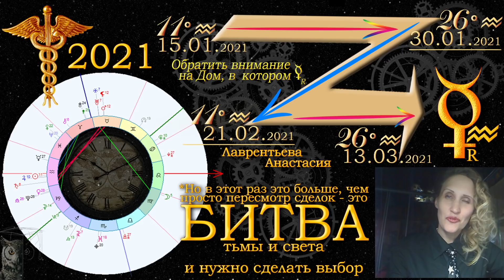Ретроградный Меркурий 30.01-21.2: Битва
Переосмысление в 2021 - РетроМеркурий - в стихии воздуха.
В этой стихии Меркурий сильнее всего и наиболее жаден до информации... связей... контактов... Поэтому РетроМеркурий с 30.01 до 21.2 вспомнит старые контакты...
Но... на самом деле... Меркурий в градусах ретропетли еще с 15.01.
Все контакты и идеи, которые появились тогда - будут пересмотрены ДВАЖДЫ: с 30.01 до 21.2, а потом еще с 21.2 до 13.3 - Вот это и есть ретроПетля. Вспоминайте))
РетроМеркурий подвергнет переоценке все те знания.
А то, что будет с 30.1 до 21.2 - будет переоценено и переосмыслено: поэтому покупки и контракты, классически, не рекомендуется.
Меркурий символизирует - контакты, торговлю, коммуникации, мышление, дороги, поездки...
И ретроМеркурий - поднимет вопрос, на сколько вы соответствуете гибкому пластичному неординарному движению мысли. На сколько вы готовы меняться, готовы учиться...
РетроМеркурий подсунет ошибки... задержки. опоздания. сбои. проблемы со связью...
Документы и сделки заставит перезаключить... проекты будут нерезультативны...
На тех, у кого ретроМеркурий в натале - это не подействует, а, наоборот повысится, работоспособность.
Итак, Не время начинать новое.
Время – анализа и подведения итогов. Хорошо усваивать пройденное.
Диагностика и обследования лучше не проводить.
Безусловно, следует отложить покупку всех носителей или передатчиков информации (компьютеров, телефонов и пр.)...
Не следует оформлять бумаги, документы, начинать новую работу или вступать в новую должность... Хорошо закрывать «долги»...
Водолей - нервы... РетроМеркурий проверит нервную систему.
Особенность этого ретроМеркурия в том, что он приходится на СРЕТЕНИЕ.
Стретение, Громница, Имболк - это встреча и битва Мары зимы и девицы Весны...
*Обратите внимание. Сакральные точки не привязаны к человеческим календарям. - это человеческие помрачения, сбивающие с ритмов божественных. По Солнцу следует ориентироваться, а не по календарям.
Мы проговаривали, Что есть четыре сакральные самые важные точки КолоГода - это 0 градусов кардинального Креста: Зимнее и летнее солнцестояние, весеннее и осеннее равноденствин.
Также есть ещё 4 промежуточные сакральное точки, попадающие 15 Градусы фиксированного креста. Об этом на нашем канале есть специальные подробные ролики в плейлисте "УстоиПредков"..
Встреча зимы и весны - это бой - СРЕЧА на мироколице Яви. Гром гремит перунов - вот что такое громница. Это перелом зимы, где властвует Старуха-мара.
На сретение люди закликают Весну - Пробуждение и желание привести Свет в Явь. В 2021 году, получается, Пробуждение через пересмотр...
На Имболк-громницу наши предки совершали очистительные обряды: очищаясь на Земном плане, мы Чистимся и в тонких планах.
Поэтому смысл этого ретроМеркурия - очищение... ОчищениеМЫСЛЕЙ, в-первую очередь, конечно.
Сретение - борьба темных и светлых сил зимы и весны.
Какие сюжеты мы наблюдали накануне? что сформировало эту битву? вот это и будет темой наших трех недель)
Безусловно, инаугурация, Навальный и прочее. снова всплывет...
Давайте посмотрим аспекты))
Ищите свою битву добра и зла. Водолейские две волны - это выбор между добром и злом, а ретроМеркурий - на основании выводов по предыдущему сюжету. Причем, заметьте, не баланс, а именно - ВЫБОР. И это внутренний запрсо на выход на новый уровень, подкрепляемый желание и готовностью развиваться и самосовершенствоваться. Т.е. нужно убрать шоры, иллюзии, самообман. Если нужно, перепрофилироваться...
Свобода Водолея - умение пользоваться свободными минутами даже)) и не зависеть от чужого мнения.
Поэтому если наша мысль заскорузла, закостенела, зашорилась. то ретроМеркурий вернет нас в то место, откуда пошла ошибка)) И это хорошо! плохие мысли порождают соответствующие мыслеформы и реальность ;( т.е. наш условный реал - Ленинская материя, данная нам в ощущениях - зависит от того, соответствуют ли мысли предназначению...
Водолей - это и идеологическое воспитание ;) интернет-пропаганда и зомбирование - ГибриднаяВойна... На ретроМеркурии можно очиститься от этого)))
Водолей - как бы демократия (в хорошем смысле) - и ретроМеркурий пересмотрит ее ценностей.
 Смотрите другие наши аналитические разборы, прогнозы и лекции.
Пишите мне в личку в Фейсбук по вопросу поиска Предназначения, исследования кармических долгов и разбора натальных карт:
Скачивайте наш астрокалендарь2021) и обратите внимание на серединные точки)) С любовью, вашаНастя)))